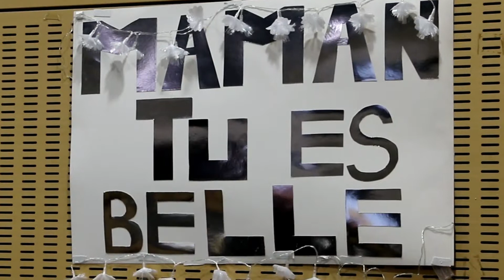Bacalan TV- Association Maman tu es belle-soirée de lancement, projet vidéo, 2019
Le journal de Bacalan arrive sur le net, avec des reportages sur la vie du quartier!